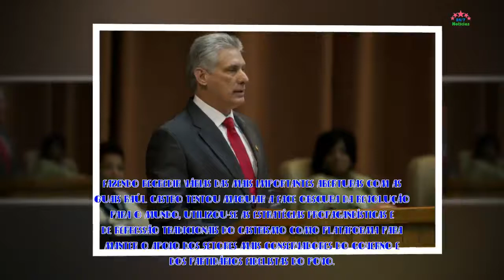Quem é Miguel Díaz-Canel, o novo presidente de Cuba? - Notícias 24/7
Defensor de uma revolução que ele não lutou, novo presidente é tido como parte de uma estratégia do próprio Raúl Castro